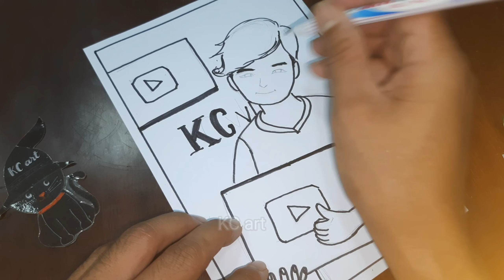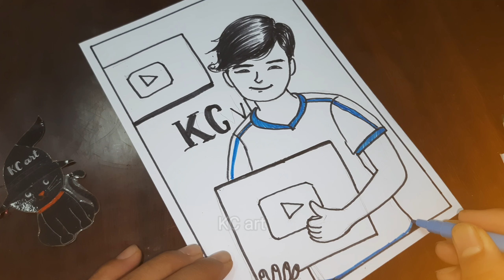Vẽ tranh Ước Mơ Của Em | Ước mơ làm youtube nổi tiếng | KC art